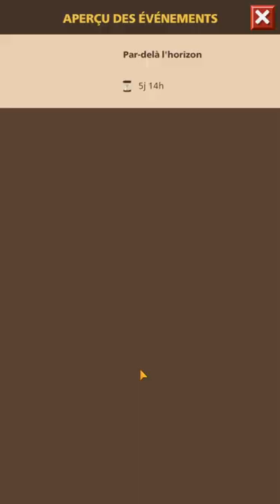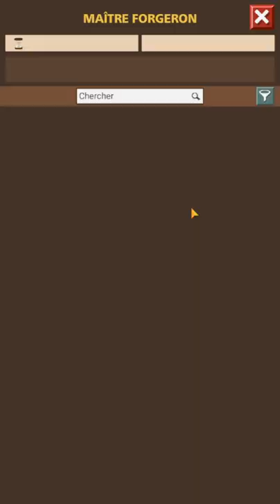gge ép 15, Nouveau festival & difficulté supérieur au nomade !